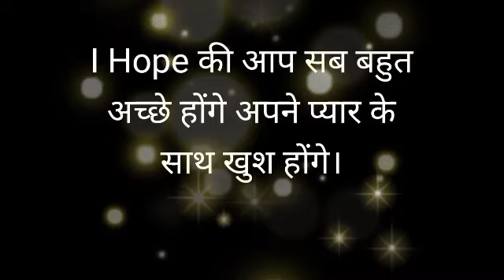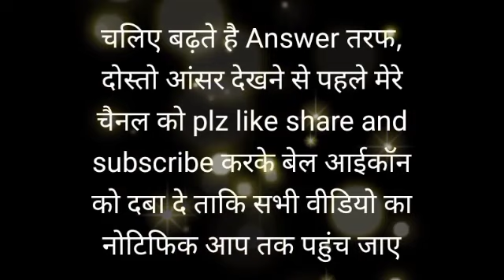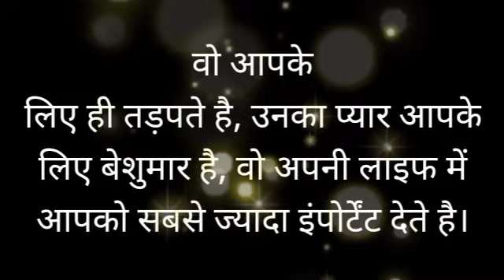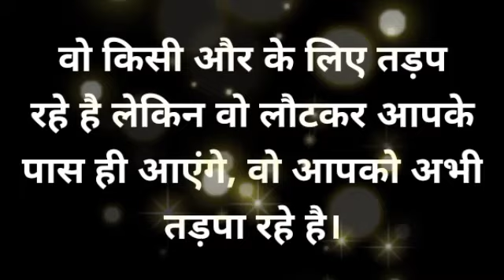chooseonenumber lovegame chooseyourgift lovestatus couplegame